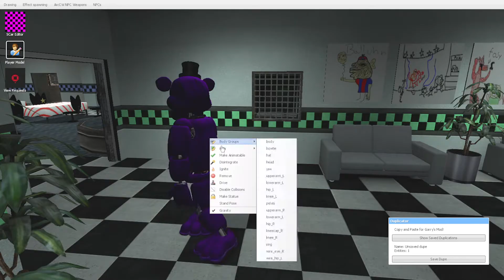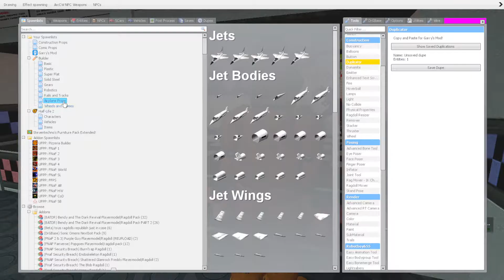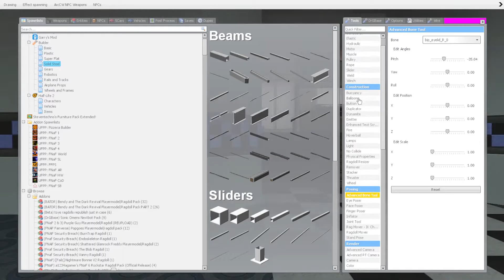Freddy and friends S1E6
with @FuntimeSquadYT